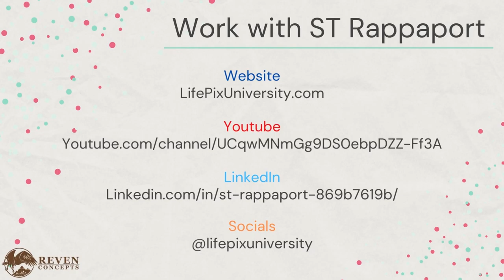Learning How To MAXIMIZE Productivity with ST Rappaport | Coaching In Session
We live in a fast-paced world, and you would think that face pace would increase productivity, but it hasn’t.

We have become less productive in the areas that matter, and we have to make a change before it is too late!

Join Michael Rearden and ST Rappaport as they break down what it takes to become more productive and invoke critical thinking.

Learn More about my guest St Rappaport

Socials: @lifepixuniversity

Interested in working with me? - Membership Plans